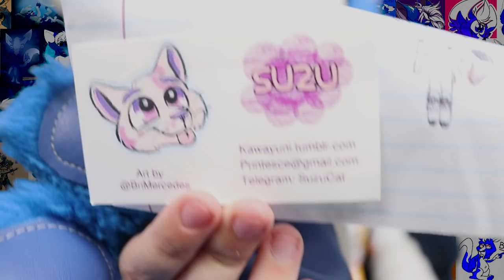I've NEVER seen art like this!! [Mail #8]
So many sweet people, and the most unique fan art ive ever gotten!!
Artwork in Patron screen by why-so-cirrus